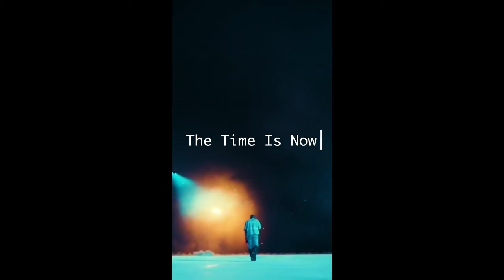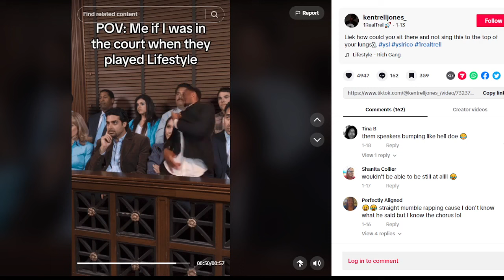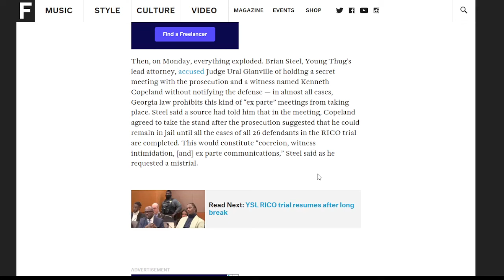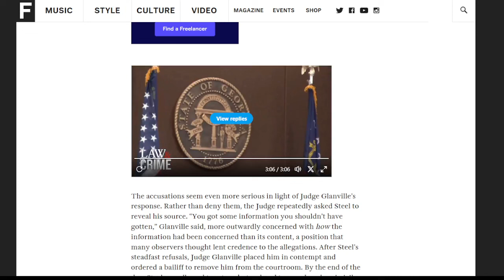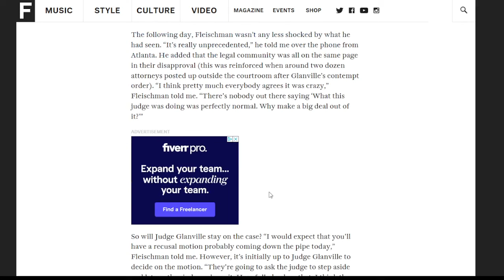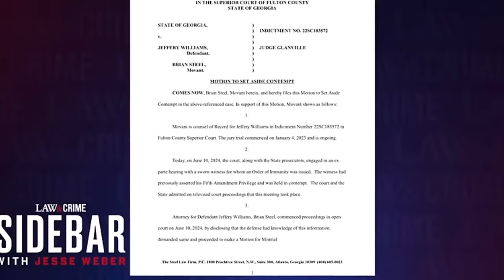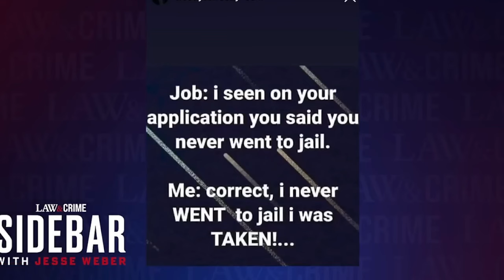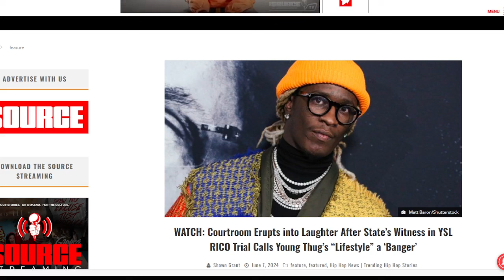FANI WILLIS CAN'T STOP TAKING L'S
FULTON COUNTY, GA JUDICIAL SYSTEM IS IN SHAMBLES UNDER THE TENURE OF DEI HIRE FANI WILLIS AS ANOTHER ONE OF THE MASSIVE RICO CASES FALL APART AT THE SEAMS